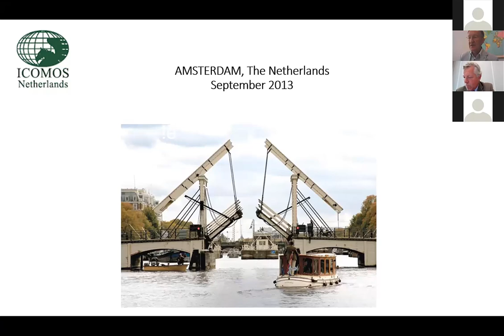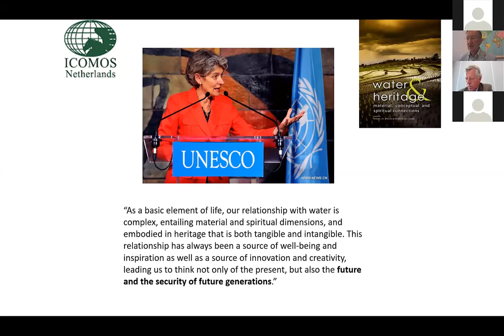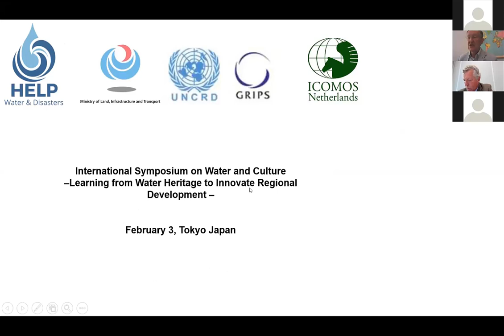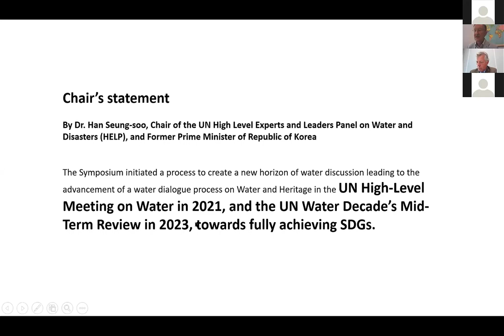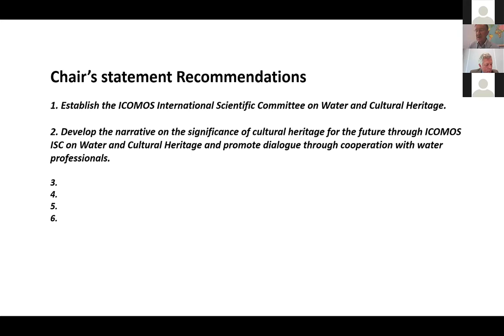Growing International Interest in Water and Heritage (Henk van Schaik, ICIMOS Netherlands)